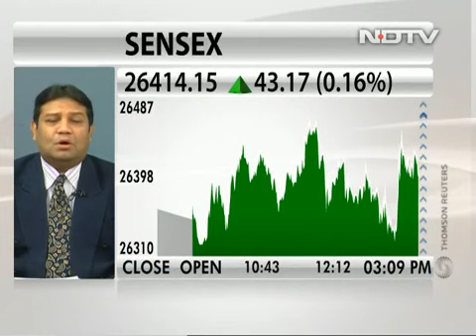"The India show on stock or share for best stock stocks to buy stock analysis stock news"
"The India show on stock or share for best stock, stocks to buy, stock analysis, stock news" short term stocks to buy, highest return stocks, best share to buy below 50 rs,
low share price company, moneycontrol, Indian stock market news tomorrow, share market live chart today, share market news, Indian stock market news today, bse share price, share market live news, live share price list, People also ask: Which is the best share stock in India? Which share I can buy tomorrow? Related searches: moneycontrol, Indian stock market news tomorrow, share market live chart today, share market news, Indian stock market news today, bse share price, share market live news, live share price list,
Recos - The Economic Times › Markets › Stocks
Stock in News - Markets - The Economic Times › Markets › Stocks Profit panacea badly needed in stressed-out US stock market ... is heading higher, investors should buy stocks in the sectors that are performing best.
6Stock Market Live - The Financial Express › market › stock-mar... Stock Market Live: Get live BSE/NSE Sensex share price, top gainers and ... stock exchange and trading, Indian stock market today news and much more on ...
7Stock Market News, Latest Stock News - The Economic Times › Markets Stock Market News: Latest Stock news and updates on The Economic Times. Find Stock Market Live Updates, BSE, NSE Top Gainers, Losers and more.
8Stock Market Live News Update - Moneycontrol › stocksmarketsindia Share Market Today - Stock Market and Share Market Live Updates: Get all the latest share market and India stock market news and updates on ...
Stock Advice - Moneycontrol › markets › stock-advice
Market News - Business Standard › markets
List of Best Penny Stocks to Buy in India | Samco › knowledge-center › articles › b...
Today's Stock Market Recommendation, Stock Call, Stock Pick ... › todays-pick

Ashu Bagri ,Technical Analyst staying sometimes in Mumbai, Delhi and Rajasthan and doing job in stock market of India.

The Taste of Rajasthan Madhapur Hyderabad India